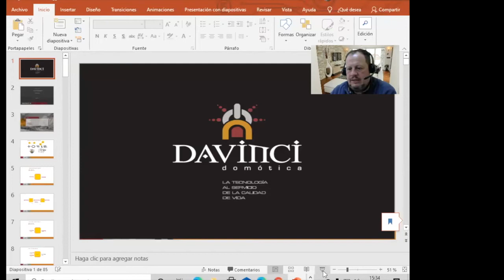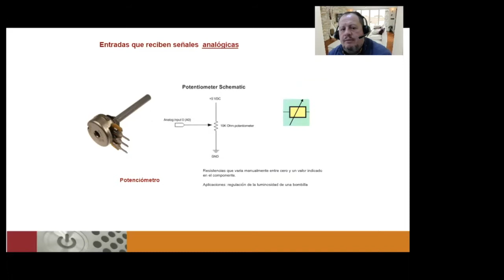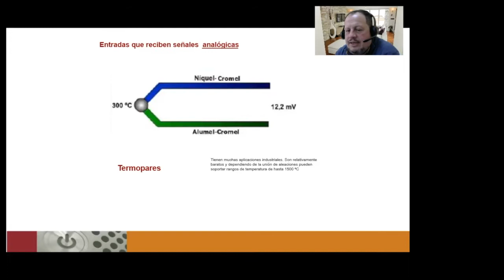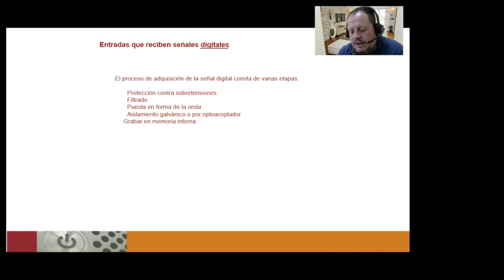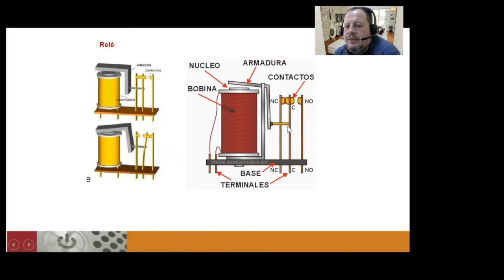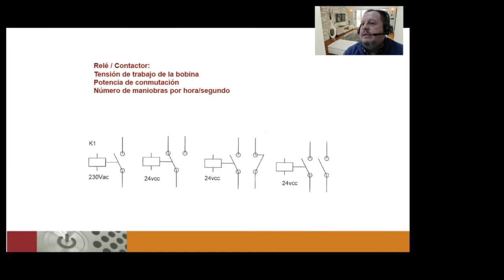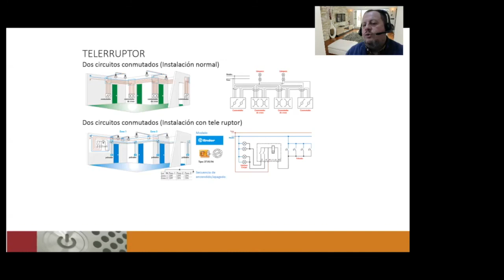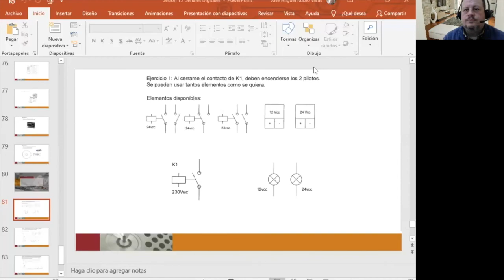1 Señales 1.5 Señales Digitales - Curso de introducción a las comunicaciones electrónicas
Señales Digitales.
Conceptos de Relés, Contactores y telerruptores